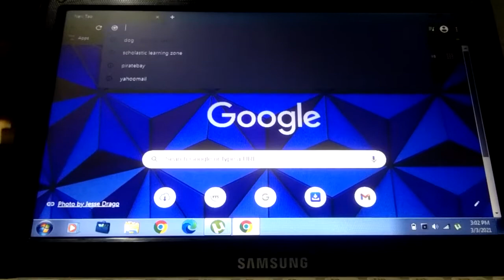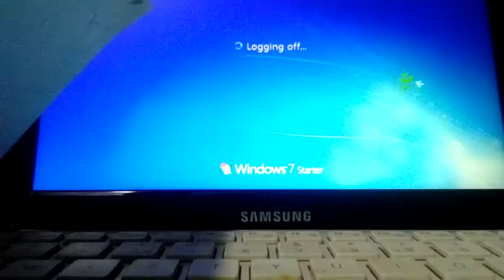THIS IS HOW YOU SAVE THE WORLD